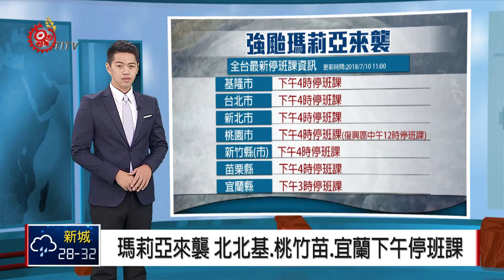瑪莉亞來襲 北北基.桃竹苗.宜蘭下午停班課 2018-07-10 IPCF-TITV 原文會 原視新聞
接下來提供全台最新停班停課資訊。

包括基隆市、台北市、新北市、桃園市、新竹縣市以及苗栗縣，今天下午4點停班停課，桃園市復興區則是中午12點停班停課。

另外，東台灣的宜蘭縣則是在下午3點停班停課，以上資訊提供觀眾朋友參考。

基隆市 下午4時停班課
台北市 下午4時停班課
新北市 下午4時停班課
桃園市 下午4時停班課
 (復興區中午12時停班課)
新竹縣(市) 下午4時停班課
苗栗縣 下午4時停班課
宜蘭縣 下午3時停班課